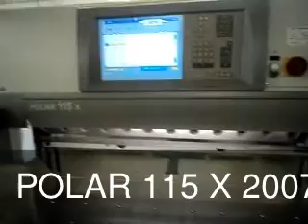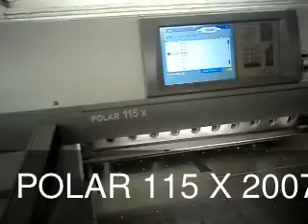POLAR CUTTING MACHINE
POLAR 115 X GUILLOTINE
USED PAPER CUTTING MACHINE
AGE 2007
SIZE 115 CM
USED BINDERY MACHINES